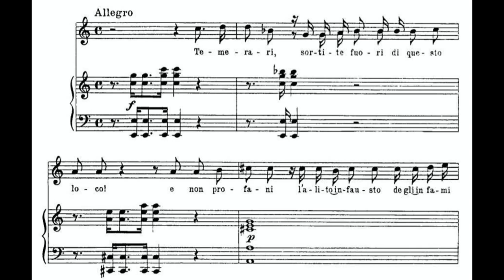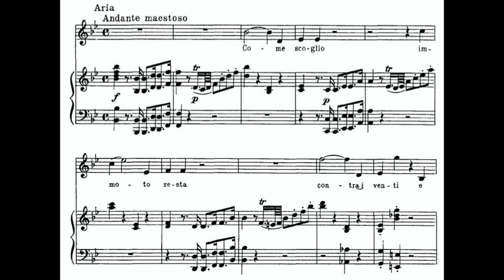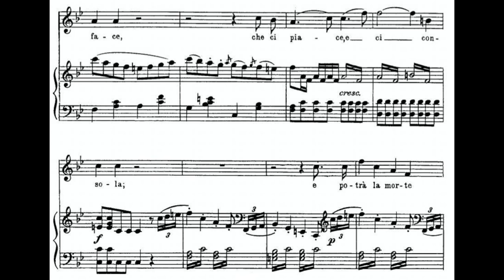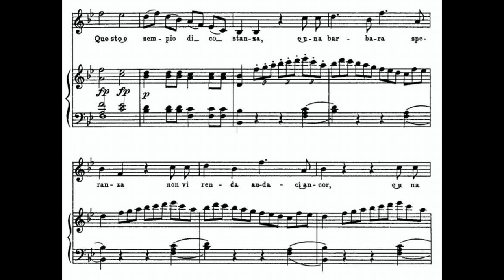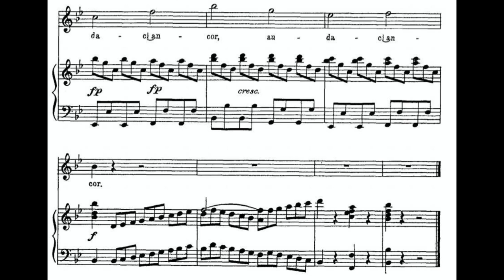Come scoglio (Così fan tutte - W.A. Mozart) Score Animation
Elsa Dreisig, soprano
Salzburg Festspiele
Joana Mallwitz, cond.